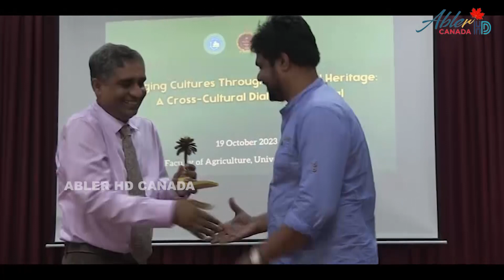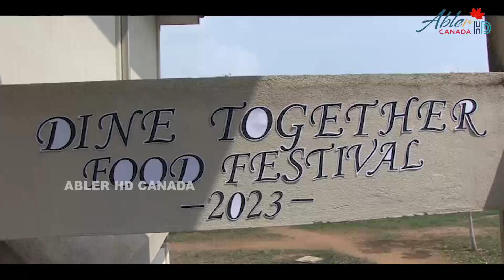உணவு மற்றும் பாரம்பரியத்தின் மூலம் கலாச்சாரங்களை இணைத்தல் எனும் தொனிப்பொருளில் சர்வதேச உணவு தினம்